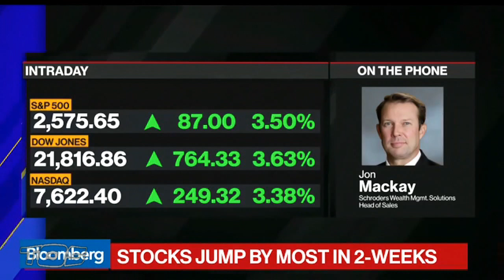EL Saturn #553 PARASITES! | TØS